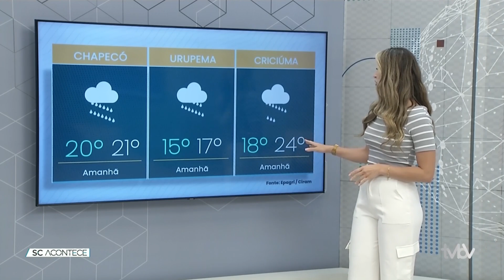SC Acontece | 06/12/24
Assista os principais destaques do SC Acontece desta sexta-feira (06)